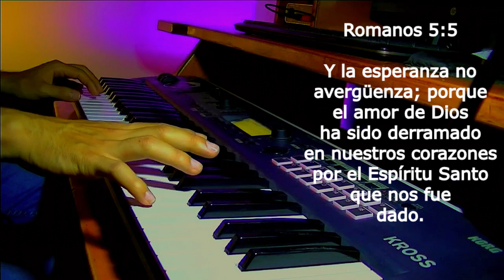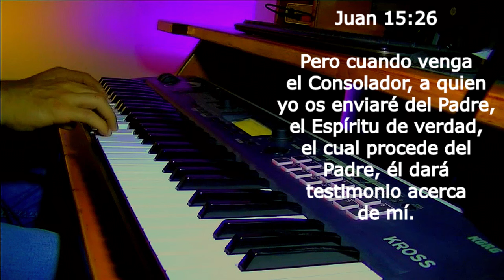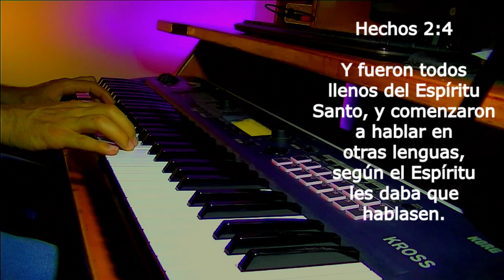Instrumental piano para orar o meditar // Dios Esta Aqui - sin anuncios intermedios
🎹 Instrumental Piano para Orar o Meditar 🎹

Bienvenidos a nuestro canal. Disfruta de esta hermosa y tranquila música instrumental de piano, especialmente diseñada para tus momentos de oración, meditación y adoración. Déjate llevar por estas melodías suaves que te ayudarán a conectar con tu espíritu y a encontrar paz interior.

🙏 Versículo Bíblico sobre la Oración 🙏
"Y todo lo que pidiereis en oración, creyendo, lo recibiréis." - Mateo 21:22